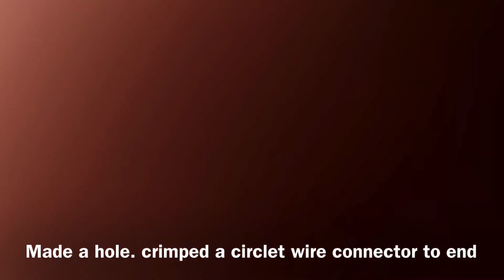Spectracide Terminate Termite Stake popup false alert wood eroded at bottom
Spectracide Terminate Termite Stake false alert wood eroded at bottom
bob spurloc
bob spurlock